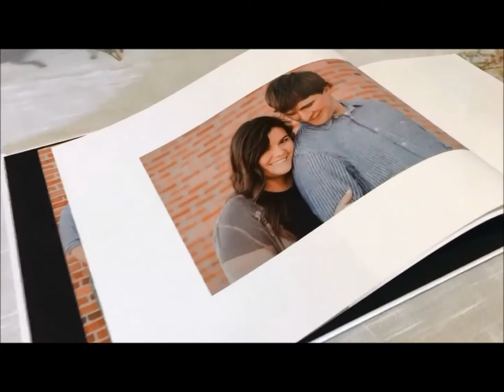Derek + Whitney White Wedding Video 8.12.17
White Wedding